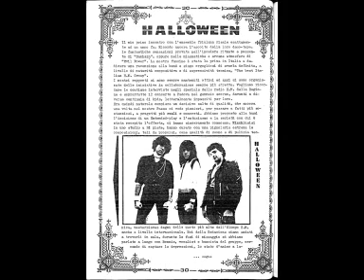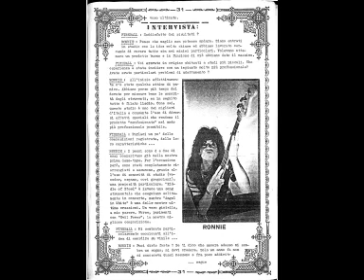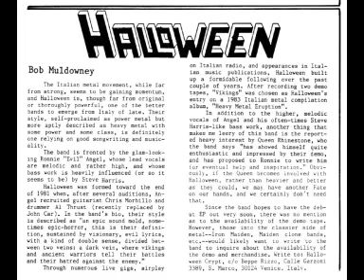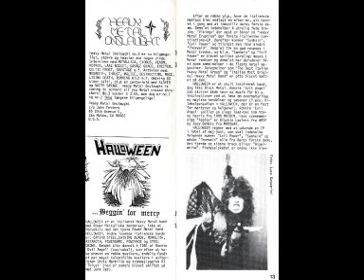Halloween - Samhain (18/05/1984,Live in Domodossola,Italy)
Halloween was an italian metal band from Udine,this song was recorded live at Discoteca Trocadero in Domodossola.